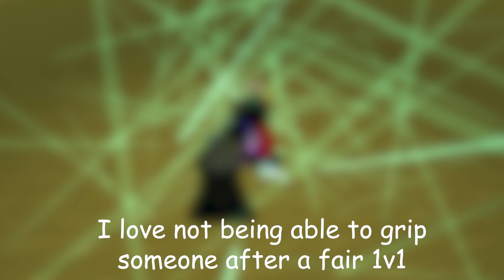Getting my Grips Stolen | Epsilon Lineage 2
I dont wanna use reality marble because AP is part of my builddddd
Game: Epsilon Lineage 2